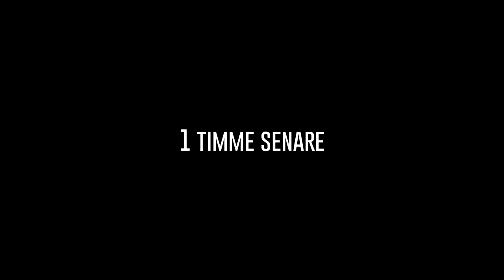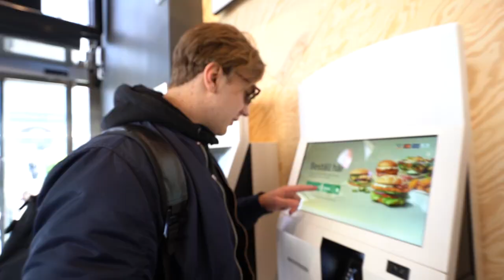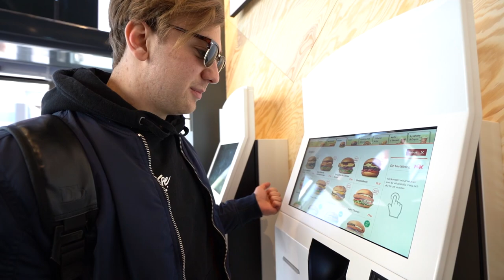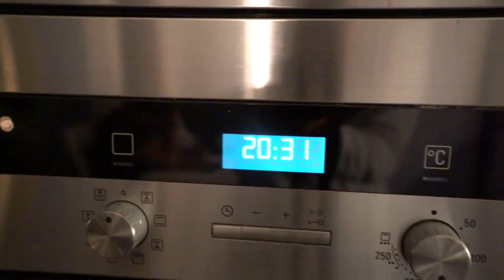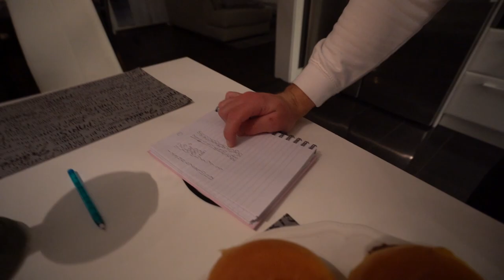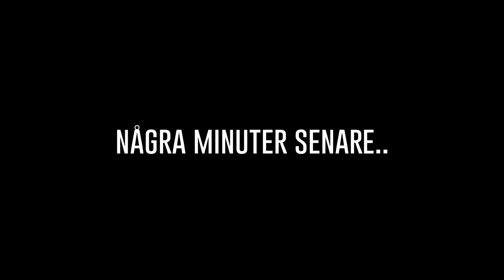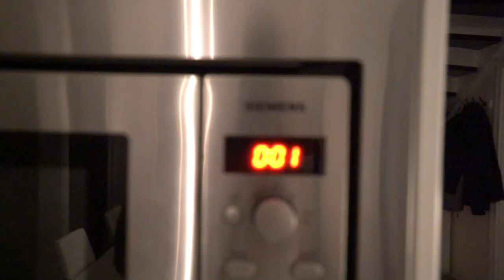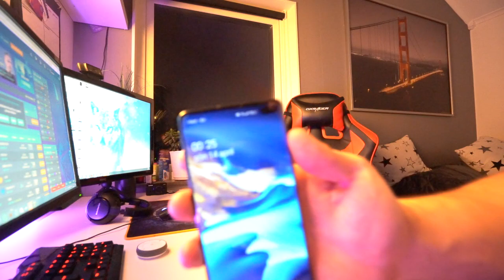Äter 1 hamburgare VARJE timme i 12 TIMMAR!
Okej så jag försöker käka en hamburgare VARJE timme 12 TIMMAR!
Kaggen mår ju lite risigt men vem bryr sig de gott ju ;D

Har även släppt min helt egna hamburgare på restaurangen Bap som går under namnet V2 som finns fram till 23 april
(I samarbete med Bap)